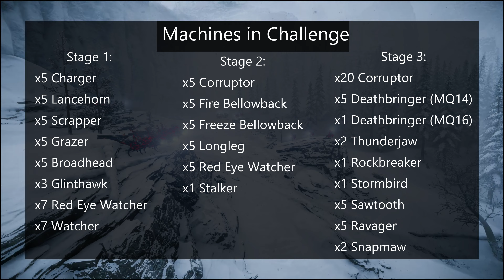Aloy vs Hades Reimagined / UH (HZD Arena)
Challenge Requirements given by: "Abdallah Yassine"
Thumbnail Artwork by: "Kiki Jewell"
Challenge Name: "Aloy vs Hades Reimagined".

-- Stats of Finished Trial--
Lowest Health in the fight: 14HP / 800HP.
Herbs Used: 1.8 bars.
Full Health Potion Used: 3.
Normal Health Potion Used: 12.

Machines Killed:
Stage 1:
5 Charger
5 Lancehorn
5 Scrapper
5 Grazer
5 Broadhead
3 Glinthawks
7 Red Eye Watchers
7 Watchers

(42 Machines).

Stage 2:
x5 Corruptor
x5 Fire Bellowback
x5 Freeze Bellowback
x5 Longleg
x5 Red Eye Watchers
x1 Stalker

(26 Machines).

Stage 3:
x20 Corruptor
x5 Deathbringers
x1 Corrupted Deathbringer
x2 Thunderjaws
x1 Rockbreaker
x1 Stormbird
x5 Sawtooth
x5 Ravager
x2 Snapmaw

(42 Machines).

00:00 - Intro
00:38 - Stage 1 - (42 Machines)
04:32 - Stage 2 - (26 Machines)
08:14 - Stage 3 - (42 Machines)
24:10 - Outro with Stats.